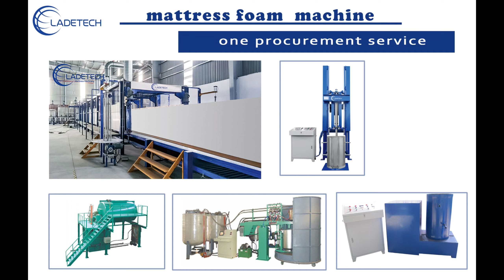LDT LG Máquina cortadora de espuma de hoja larga